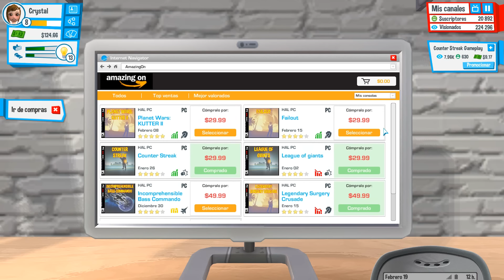NOS ESTAFAN CON UNOS ZAPATOS #3 | CRYSTALSIMS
Y después de tanto tiempo al fin volvemos con el tercer capítulo de YouTubers Life! Nos estafan, nos vamos de fiesta, hay muchos cambios... Pero nos lo pasamos igual de bien! xD Si te gusta el vídeo likéame, comparte y déjame un comentario! =D

*** Servidores en los que juego:

- AkarCraft mc.akarcraft.es
- CubeCraft play.cubecraft.net
- SoulCraft play.soulcraft.es
- FreshCraft mc.freshcraft.es

*** Subo vídeo:

     - Martes 23:00h (11PM) España
     - Jueves 23:00h (11PM) España
     -  Domingo 23:00h (11PM) España

  *Estos días siempre tendréis vídeo, pero también podréis tener cualquier otro día aleatorio que pueda subir*